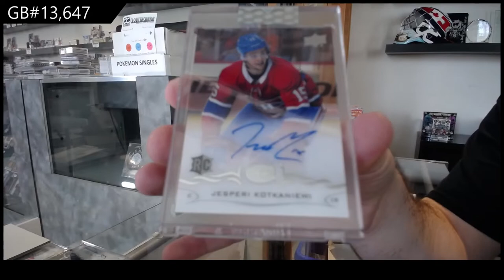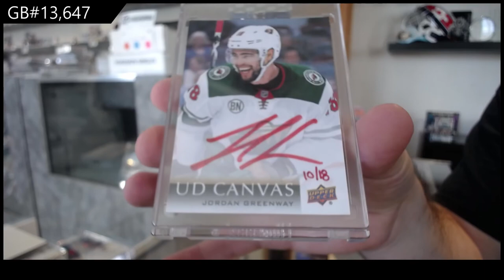18-19 Upper Deck Clear Cut Hockey 3 Box Break - C&C GB #13,647